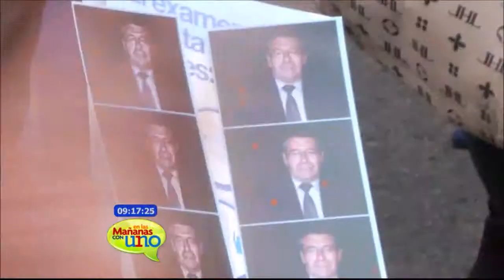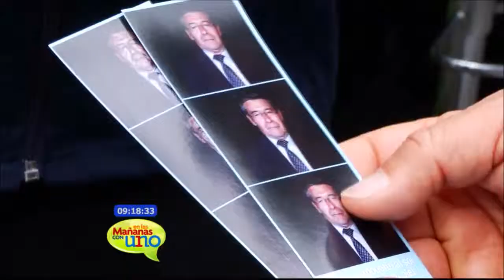Cáncer de piel, el más común en la zona andina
Es posible prevenir esta enfermedad siguiendo algunos de los consejos que les damos en el video.